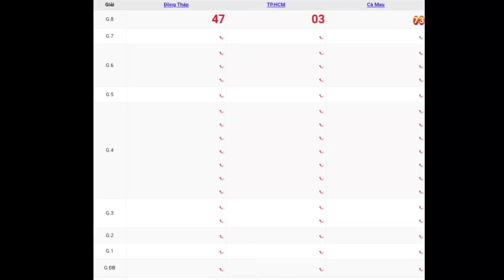XSMN | Quay Thử Kết Quả Xổ Số Miền Nam P11 Hôm Nay Thứ 2 Ngày 22-05-2023